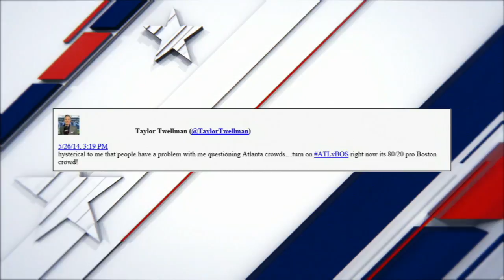Taylor Twellman says Atlanta United is what MLS is all about | ESPN FC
ESPN soccer analyst Taylor Twellman says Atlanta United is what MLS is all about, after the club set the league's attendance record with more than 70,000 people in the stadium.